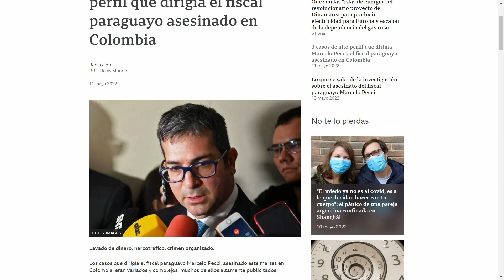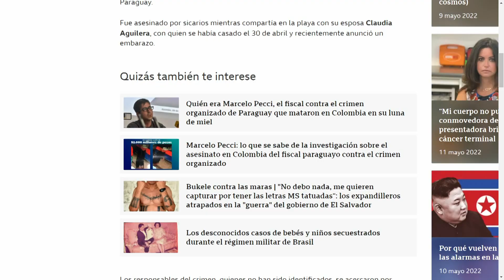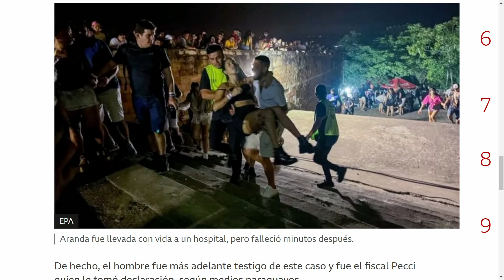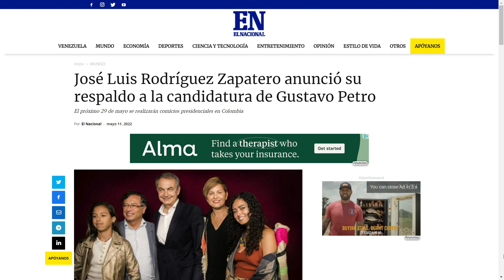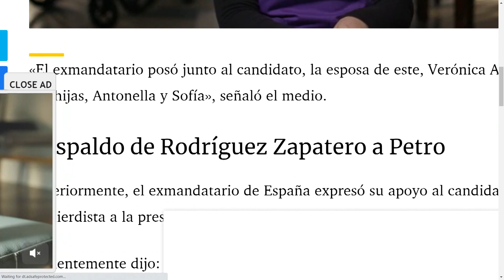Última hora sobre Fiscal asesinado | La Entrevista | EVTV | 05/12/2022 S1